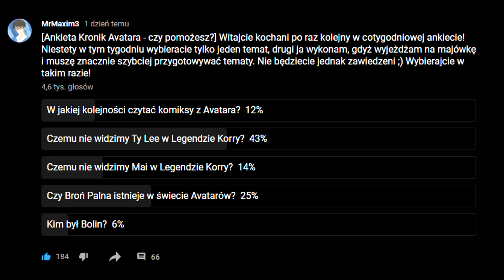Czemu nie widzimy Ty Lee w Legendzie Korry? [KRONIKI AVATARA]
👇 👇 👇 👉Co jest dokładnie w odcinku? Rozwiń opis po więcej! 👈 👇 👇 👇

Ty Lee czyli niegdysiejsza "przyjaciółki" księżniczki Azuli. Członkini słynnego trio non stop gnębiącego drużynę Avatara Aanga. Co się z nią stało po Legendzie Aanga? Czemu nie widzimy jej w Legendzie Korry? Kiedy ostatni raz ją możemy w ogóle spotkać w kanonie? Tego i wiele więcej dowiecie się o Ty Lee w tym odcinku Kronik Avatara!